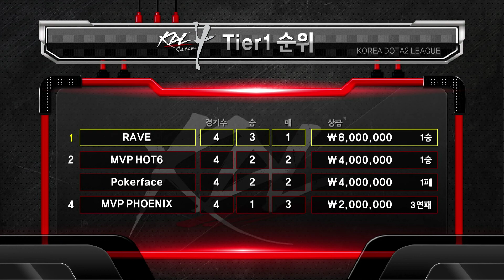[KDL] Tier2 : Monkey Spanner vs B-MINOR -DOTA2,EsportsTV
KDL (Korea DOTA2 League)

Live Schedule

○ Sunday 2PM(KST)

○ Wednesday 7PM(KST)